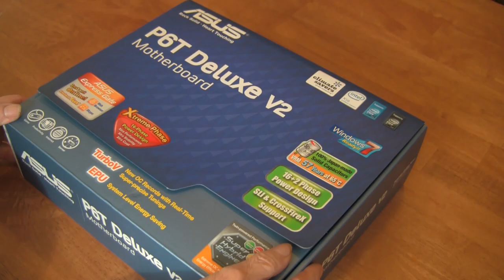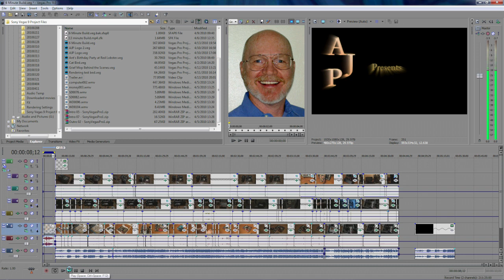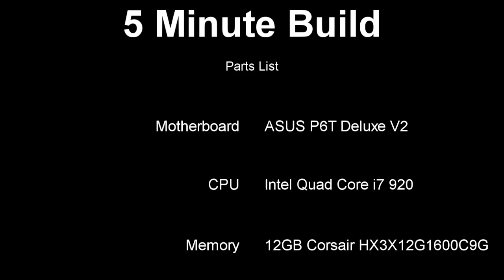My computer will edit 3 AVCHD 24mbs streams (.mts files) simultaneously in real-time!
I built this $2,000 ASUS P6T Deluxe V2 / Intel Quad Core i7 computer in hopes of being able to edit 15 minutes of AVCHD 24mbs video stream footage in real-time with Sony Vegas 9 Pro without using proxy files.  I output  AVCHD streams to many different formats including  32mbs Blu-Ray, DVD, internet  56k,  and 8mb HD streams.  To eliminate conversion degradation, I wanted to complete my edits with the raw AVCHD footage and do all my final renderings from that master.

My hopes have been realized.  This machine will edit at least twenty nine minutes of raw AVCHD .mts stream files without stuttering and sound and picture going out of sync.  However, after cutting the raw footage and I start adding effects, envelopes, overlays, picture in picture, etc., the stuttering and picture lag begins again.  So tweaking the final edit can still be a pain, but  by selecting  short (ten seconds or less) segments for previewing there is very little stutter, and by checking the "Render loop region only" box in the "Render As" dialog, I can test render settings rather quickly.

All in all I am quite pleased with this build.